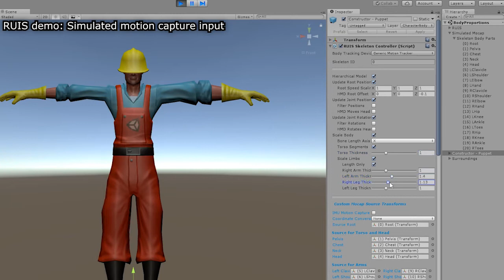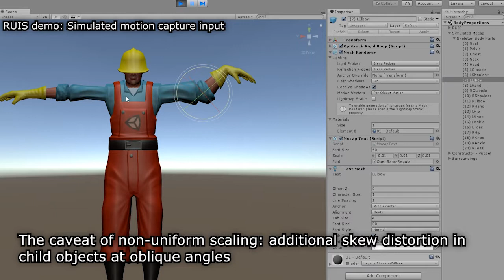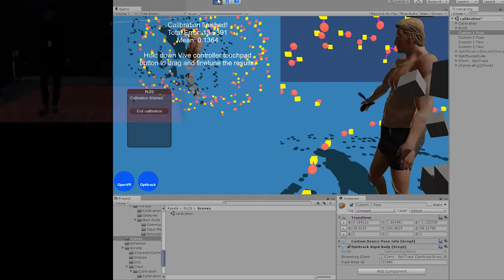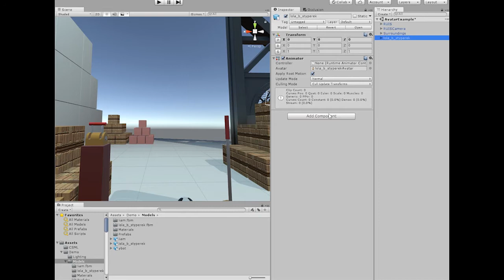IEEE VR 2018. Auto-scaled Full Body Avatars for Virtual Reality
Facilitating Interactive Virtual Body Modification

Tuukka M. Takala,  Heikki Heiskanen
Department of Computer Science, Aalto University, Finland

Virtual reality avatars and the illusion of virtual body ownership are increasingly attracting attention from researchers [1][2]. As a continuation to our previous work with avatars [3], we updated our existing RUIS for Unity toolkit [4] with new capabilities that facilitate the creation of virtual reality applications with adaptive and customizable avatars.
Our toolkit allows developers to combine the use of modern VR headsets with any real-time motion capture systems, from Kinect to professional solutions. The only requirement is that the position and rotation of hips, knees, shoulders, elbows, and pelvis are tracked. Tracking of ankles, wrists, fingers, clavicles, chest, neck, and head is optional.
Our goal was to allow virtual reality developers to easily deploy arbitrary avatars; currently RUIS toolkit1 can utilize any rigged humanoid 3D models that can be imported into Unity.
In order to minimize the mismatch between proprioception and avatar related visual stimulus, the avatar’s limb and torso lengths are scaled automatically in run-time to match the user’s body proportions that are inferred from the motion capture input. The length and thickness of the limbs and torso can be augmented independently, which provides interesting possibilities for dynamic avatar body modification.
We envision that our toolkit can be used in studies concerning illusion of virtual body ownership, as well as in VR applications where full-body motion capture is utilized.

ACKNOWLEDGMENTS
This work was supported by Finnish Virtual Reality Association (FIVR).